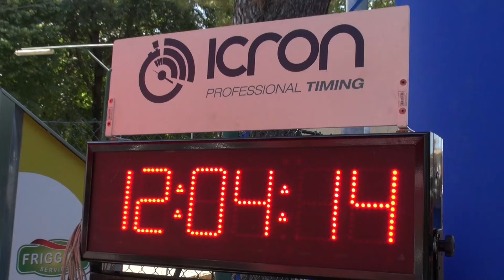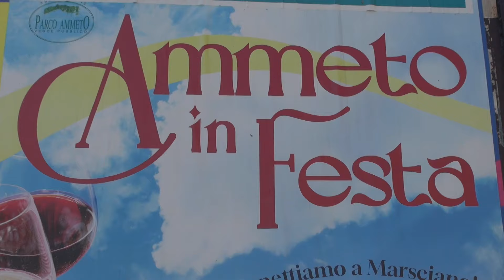Bicimagazione Mediofondo MPM Marsciano 2024